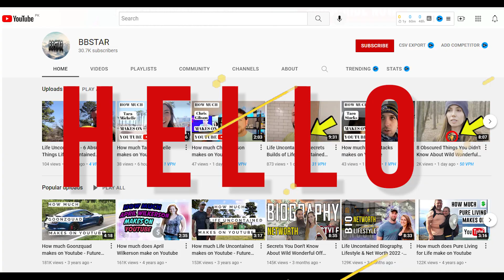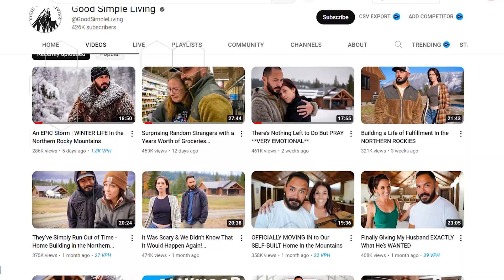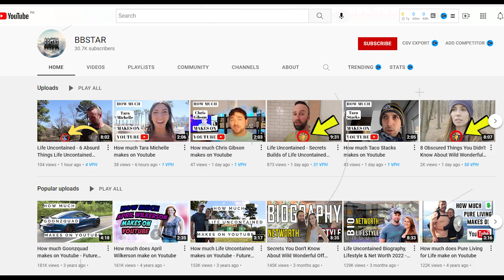Why Good Simple Living is Killing the Youtube Algorithm